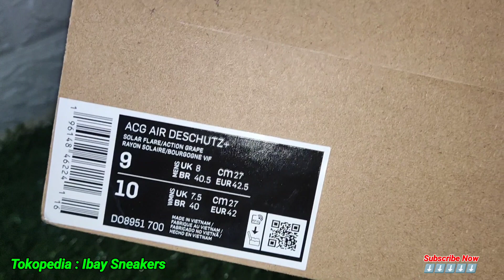Review Sandal Nike ACG Limited Edition